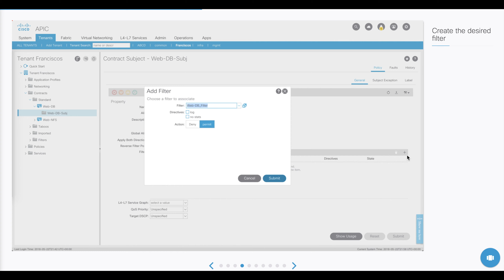Cisco Live Barcelona 2019 Escape Room Data Center Challenge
Demo to show how Cisco Tetration and Cisco ACI solve data center problems.